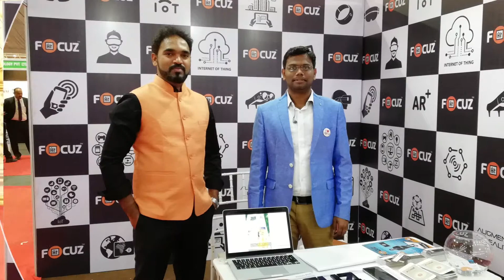Focuz AR Expo 2k18 @ IndiaSoft